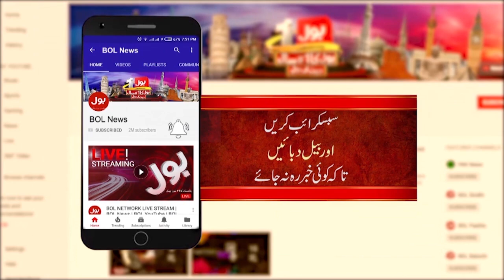Sheikh Rasheed Left Politics? | Will Interior Minister Join a Media House? | BOL News